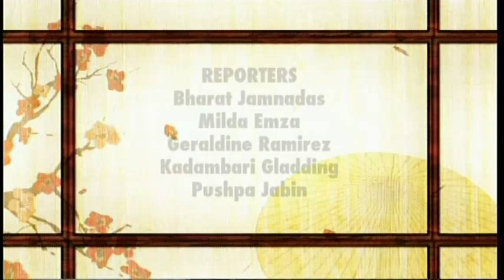A Wind In Her Sails - Soren Larsen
We take to the seas on the tall ship the Soren Larsen, and meet Maho Noborisaka, the ship's Second Mate